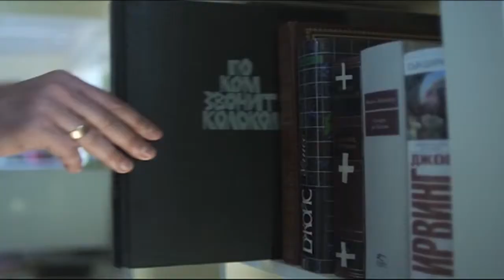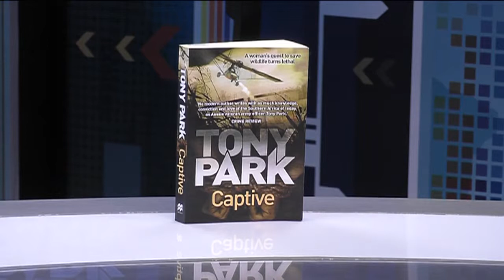Talking Books Episode6: Tony Park talks about his book on African wildlife conservation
Talking Books features Australian author Tony Park. In his fourteenth novel, he looks into the fiercely competitive world of African wildlife conservation and NGOs. Park lives half of each year in his house on the border of South Africa’s Kruger National Park and understands the numerous challenges Africa faces in protecting its wildlife.